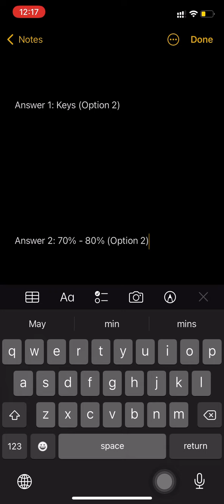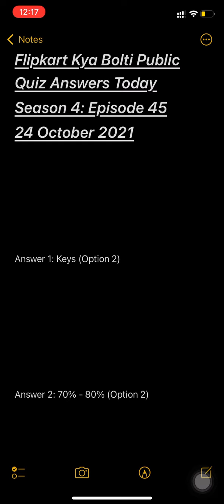Flipkart Kya Bolti Public Season 4 Episode 45 Quiz Answers 24 October 2021 Win ₹100 GV, ₹150 Bitcoin